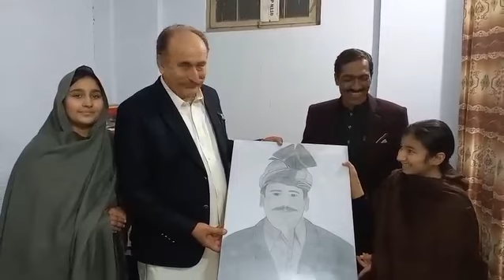February 8, 2024